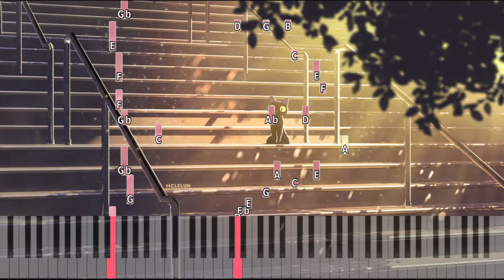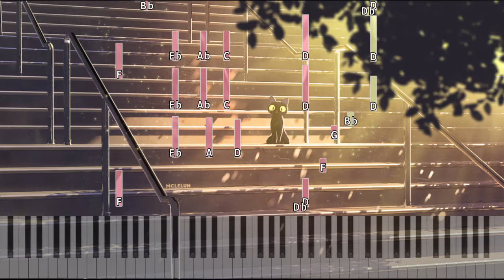[No Copyright Music] The Mediterranean _ Jazz Piano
You’re free to use this song in any of your videos, but you must write down this address when using this song.

1. 모든 음악은 음악 추천영상에 출처를 남기고 쓸 수있지만, 무료음악추천 영상에는 이용할 수 없습니다.
2. 모든 음악은 좋아요 및 댓글을 남기고 이용부탁드립니다.
3. 모든 음악은 해당영상 링크를 출처로 남기고 이용부탁드립니다.

1. All music should leave a source and used on the music recommendation video, but not on the free music recommendation video.
2. Please leave likes and comments when you use the music.
3. Please leave a link of a corresponding video as a source to use every music of the videos.

[  Credit  ]
-Composer : Chiro
- Recording & Sound : Milktea

[  Photo  ]
Photo by Sergii Gulenok